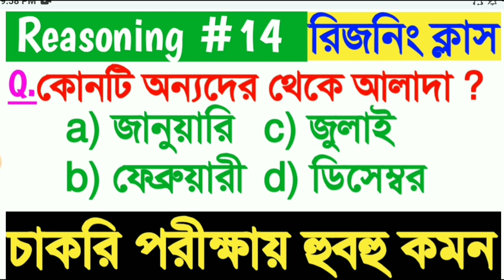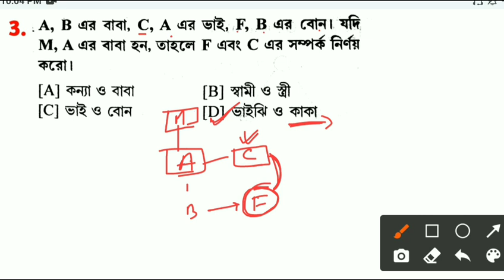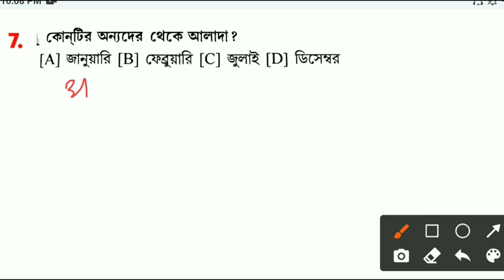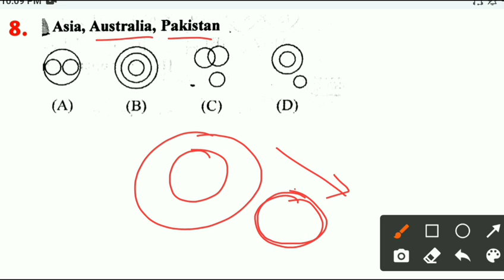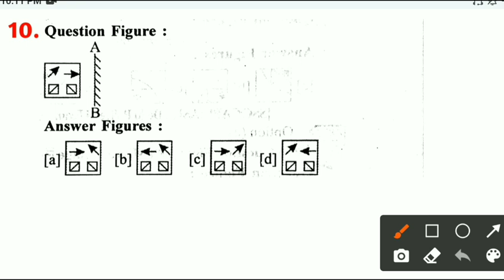Reasoning Class in Bengali [ Part-14 ] For WBP | NTPC | Group D | SSC | Bank | All Exams 2022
Reasoning in Bengali 2022. Reasoning class 2022.wbp reasoning 2022. Wbp exam reasoning 2022. Reasoning solution 2022. Reasoning mock test 2022. Reasoning practice class 2022.reasoning practice set 2022. Reasoning for wbp 2022. Reasoning for railway exam 2022. Ntpc cbt 2 reasoning 2022. Constable mains reasoning class 2022. Reasoning question 2022. Calendar reasoning 2022. Dice reasoning 2022. Clock reasoning 2022. Number series reasoning 2022. Missing number reasoning 2022. Reasoning class in bengali. Wbp 2022 reasoning. Wbp 2022 reasoning class. Wbp 2022 reasoning set. Wbp exam reasoning

    &*$ Jaman Sir &*$